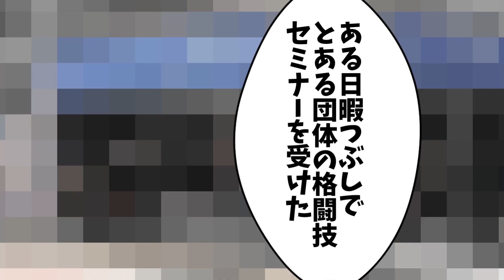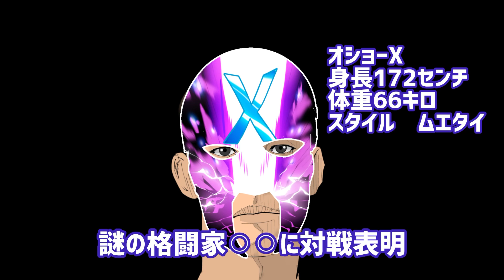【格闘偉人伝サイドストーリー】オショーXの新ムーブ 対戦表明 煽り